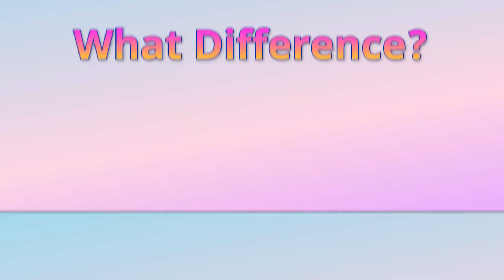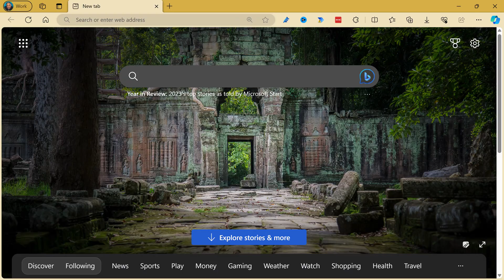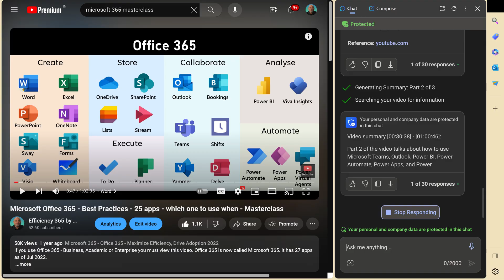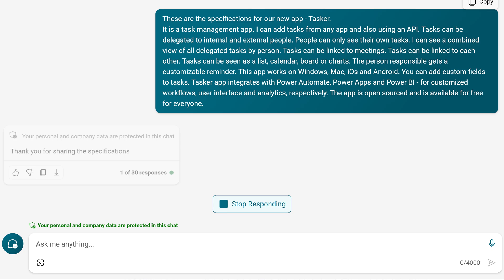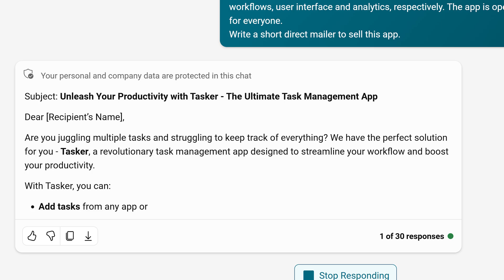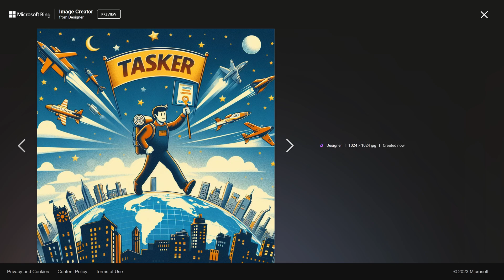Five ways to use Microsoft Copilot securely - Bing Chat Enterprise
Learn how to use Microsoft Copilot - Bing Chat Enterprise.
Use it with your corporate data safely. Five useful scenarios.

Copilot is also available in any browser, Edge sidebar, Windows Copilot, Android and iOS apps.

Content 📚
01:57 - Summarize PDF
02:29 - Summarize Videos
04:02 - Customize Content Creation
04:15 - Use corporate data safely with ChatGPT
04:51 - Create images instantly
05:26 - IT Governance
05:35 - Which Copilots are available?

Efficiency Best Practices for Microsoft 365
130 best practices everyone must know